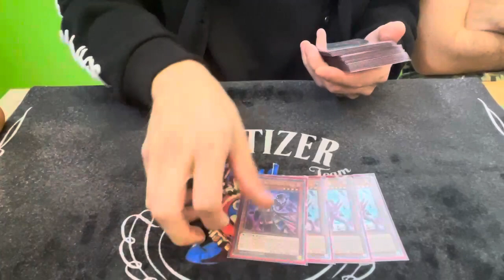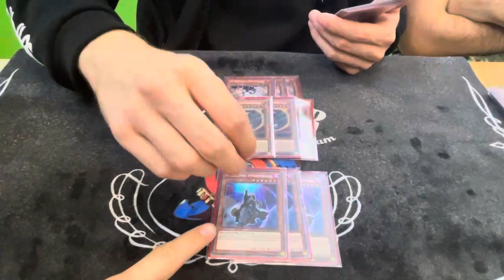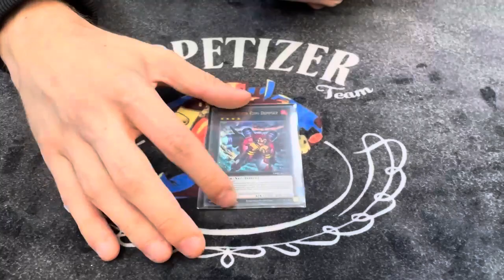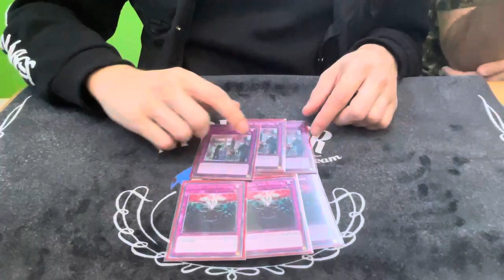Top 4 OTS Championship - Superheavy Vanquish Soul - Lorenzo "Sgominatore Lo" Marcato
sgominatore lo il maestro ci porta la sua lista ineluttabile di Vanquish Soul con cui è arrivato terzo all'ots mettendo in palio la sua anima peggio che all'admiral il sabato sera